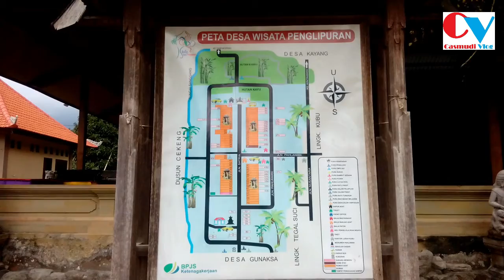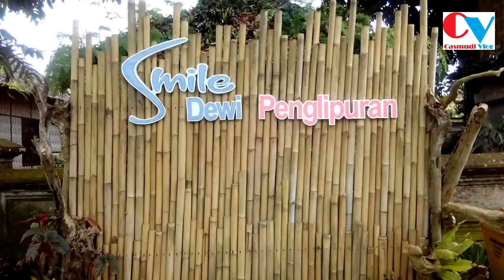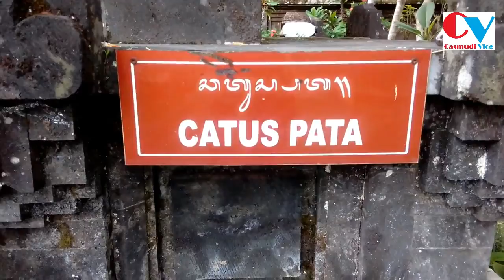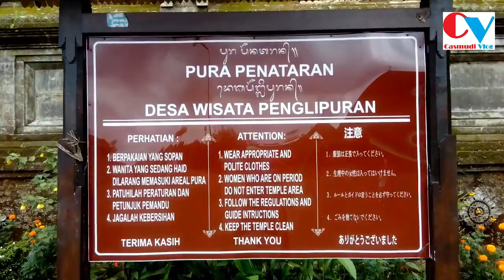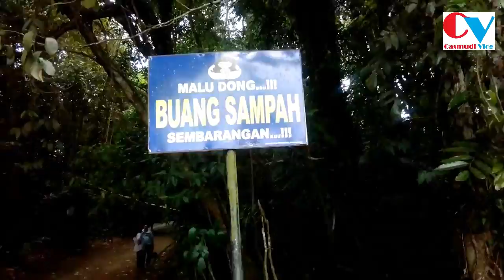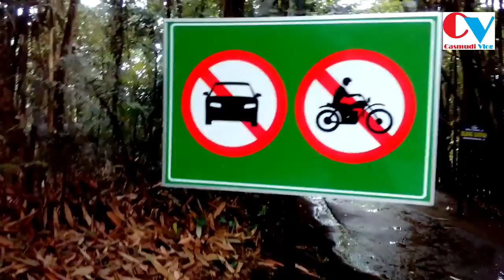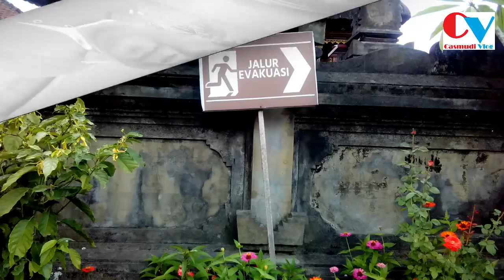RUGI BANGET GAK KE SINI. DESA WISATA PENGLIPURAN YANG TERBERSIH DI DUNIA.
Desa Wisata Penglipuran terletak di Kubu, Bangli Bali.